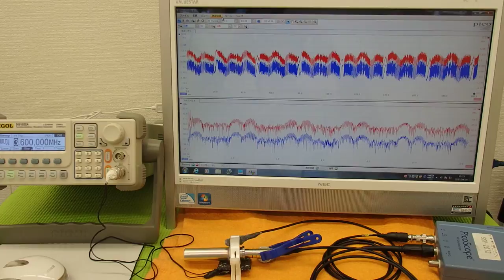超音波プローブの発振制御による表面検査技術